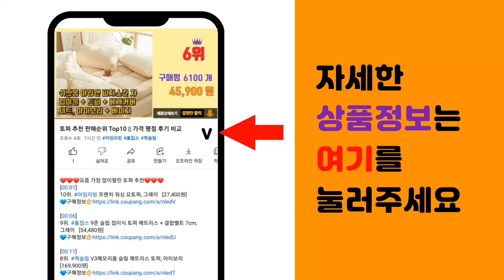인스탁스미니필름 추천 판매순위 Top10 || 가격 평점 후기 비교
❤️❤️❤️요즘 가장 많이팔린 인스탁스미니필름 추천❤️❤️❤️

[00:01]
10위. 인스탁스 미니 필름 10p + 구성품 2종 랜덤발송, 1세트 [9,450원]

[00:06]
9위. 인스탁스 즉석 미니필름 10p + 포토라인 + 1단 미니앨범, 1세트 [9,950원]

[00:11]
8위. 인스탁스 즉석 미니필름 100p + 포토라인 + 1단 미니앨범, 100매 [89,000원]

[00:16]
7위. 후지필름 인스탁스 미니필름 10팩(100장)+전용 2단앨범 [89,000원]

[00:21]
6위. 인스탁스 즉석 미니필름 30p + 포토라인 + 1단 미니앨범, 1세트 [27,460원]

[00:26]
5위. IFG 인스탁스 미니필름 100p + 홀로그램 1단 앨범 + 틴케이스 랜덤발송, 1세트 [89,000원]

[00:31]
4위. 인스탁스 즉석 미니필름 60p + 포토라인 + 1단 미니앨범, 1세트 [52,600원]

[00:36]
3위. 인스탁스 즉석 미니필름 40p + 포토라인 + 1단 미니앨범, 1세트 [38,150원]

[00:41]
2위. 인스탁스 미니 필름 20p + 보석 스티커 1매 세트, 20매입 [18,810원]

[00:46]
1위. 인스탁스 즉석 미니필름 20p + 포토라인 + 1단 미니앨범, 1세트 [18,810원]